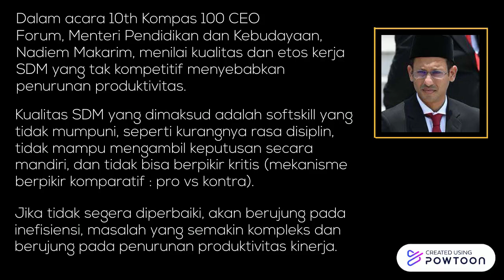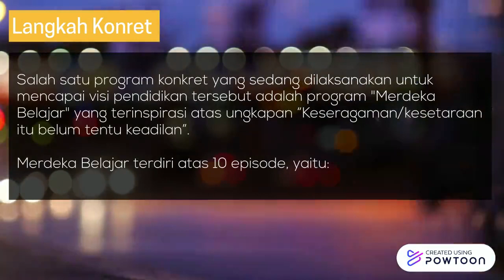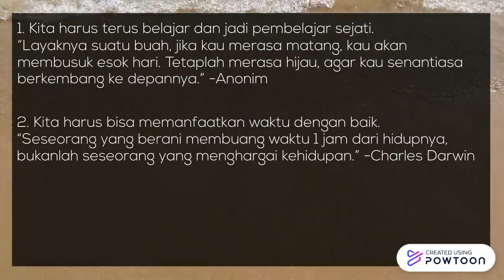Langkah Menuju SDM Indonesia Unggul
Video ini menjelaskan tentang kondisi pendidikan dan SDM Indonesia saat ini, serta harapan peningkatan kualitas keduanya di masa yang akan datang dan langkah strategis untuk mewujudkannya.

Video ini dibuat oleh dua peserta latsar angkatan II BDK Palembang, Kevin Pratama dan Izza Dzil Afwa.-- Created using Powtoon -- Free sign up -- Create animated videos and animated presentations for free.  PowToon is a free tool that allows you to develop cool animated clips and animated presentations for your website, office meeting, sales pitch, nonprofit fundraiser, product launch, video resume, or anything else you could use an animated explainer video. PowToon's animation templates help you create animated presentations and animated explainer videos from scratch.  Anyone can produce awesome animations quickly with PowToon, without the cost or hassle other professional animation services require.